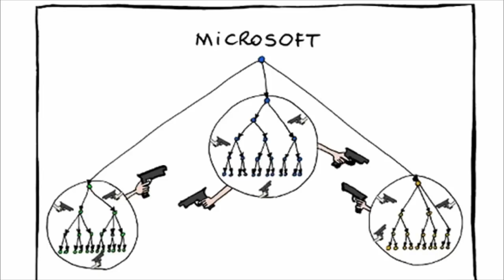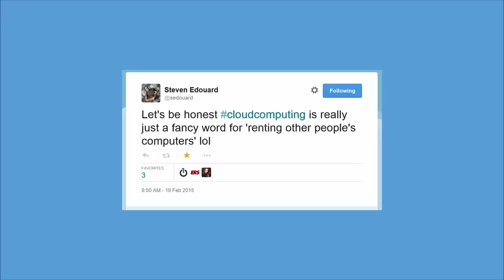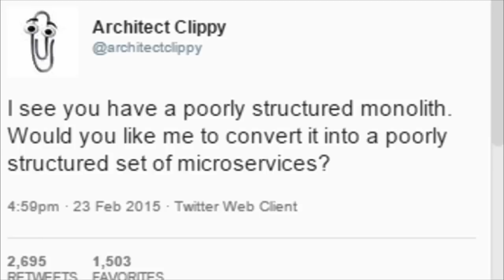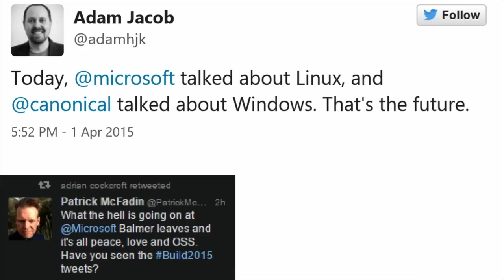Not Your Parents' Microsoft - Jessica DeVita & Jennelle Crothers Keynote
From Velocity Santa Clara 2015: Forty years ago, a new startup named Microsoft changed the world of personal computing software. Today, Microsoft is behaving like the biggest startup on the planet. Microsoft is committed to making software that delights developers and IT pros alike, enabling our customers to be productive anywhere on any device. Jessica and Jennelle will show you how Microsoft, a force in the market for four decades, continues to innovate and reinvent itself on a massive scale.

About Jessica DeVita (Microsoft):
Jessica DeVita is a recovering sysadmin, in IT operations for about 18 years, seven years in corporate IT and almost 10 in private consulting. She is a technical evangelist at Microsoft, helping IT operations staff uplevel their technical and soft skills for DevOps and cloud computing. She enjoys building and participating in communities and meetups, and supporting non-profits that teach technology and programming skills to women, girls, and those in underserved communities.

Jessica founded the consulting firm UberGeekGirl, helping startups and music industry clients establish their IT strategy, support their infrastructure, hire staff, automate operations, and build a better relationship with their network, data, and the general computing experience. Her areas of expertise include cloud and SaaS strategy, consulting and implementation, hosted exchange, migrations, mobile device management (MDM), BYOD and CYOD, mixed Mac/PC networks, VOIP, CRM, and collaboration systems; for both open source and enterprise platforms.

About Janelle Crothers (MIcrosoft):
Before joining Microsoft, Jennelle Crothers spent 15 years as a systems administrator “jack of all trades” overseeing Windows domains, Exchange Server, desktops, and other IT infrastructure systems, where she struck fear into the hearts of end users with complex password policies and email retention tags. As a technology evangelist for IT professionals, she speaks to members of the IT community about what’s new and cool with Microsoft technologies. When not reading something related to technology, Jennelle helps raise puppies for Guide Dogs for the Blind and enjoys reading dystopian novels. One of these days, she’ll finish that quilt she started in 2011. Follow her on Twitter @jkc137 or visit her personal blog